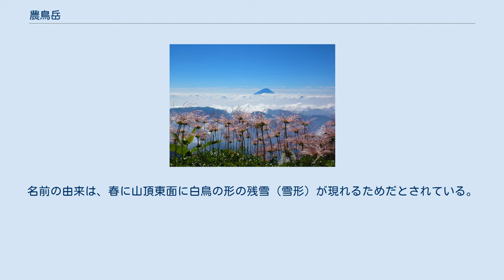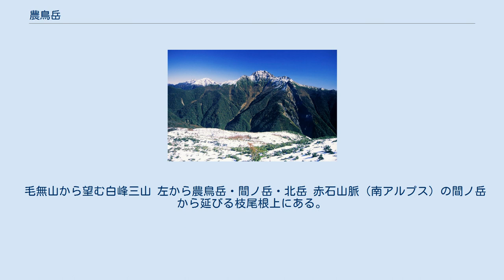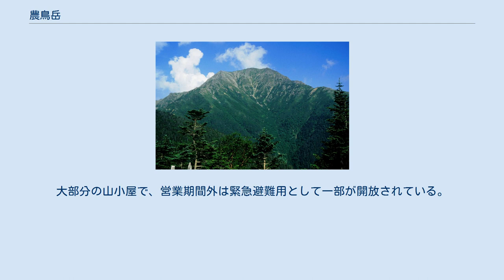農鳥岳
農鳥岳（のうとりだけ）は南アルプス国立公園内の赤石山脈（南アルプス）にある標高3,026 mの山である。
山頂は山梨県と静岡県の県境にまたがる。
日本二百名山、新日本百名山、及び山梨百名山に選定されている。
 山頂は東西に分かれ、南東側の農鳥岳は標高3,026 m, 北西側の西農鳥岳が3,051 mである。
名称の上からは農鳥岳が本峰扱いされ、三角点も農鳥岳にしかないが、標高は西農鳥岳の方が高い。
北岳・間ノ岳とともに白峰三山の一つに数えられる。
名前の由来は、春に山頂東面に白鳥の形の残雪（雪形）が現れるためだとされている。
しかし、似たような形の残雪は間ノ岳にも現れるため、明治時代までは現在の間ノ岳が農鳥岳と呼ばれる場合もあるなど、呼び方は一定していなかったようである。
山頂付近は森林限界のハイマツ帯で、高山植物が自生し、ライチョウ（雷鳥）の生息地となっている。
深田久弥の「日本百名山」には含まれていないが、「間ノ岳」の項に農鳥岳の雪形についての記述がある。
 毛無山から望む白峰三山 左から農鳥岳・間ノ岳・北岳 赤石山脈（南アルプス）の間ノ岳から延びる枝尾根上にある。
南方には長く白峰南嶺が延びる。
 源流となる河川は、太平洋へ流れる。
 山小屋は、西農鳥岳の北側、間ノ岳との鞍部に農鳥小屋が、奈良田との間に大門沢小屋がある。
北岳周辺にも複数の山小屋がある。
大部分の山小屋で、営業期間外は緊急避難用として一部が開放されている。